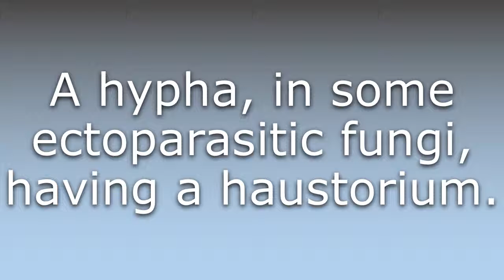What does Hyphopodium mean?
What does Hyphopodium mean in English? Learn the meaning of the word Hyphopodium! How to Pronounce Hyphopodium. Expand your vocabulary, learn words.